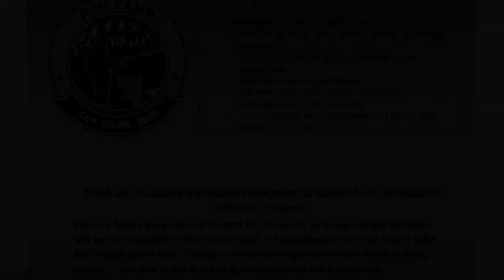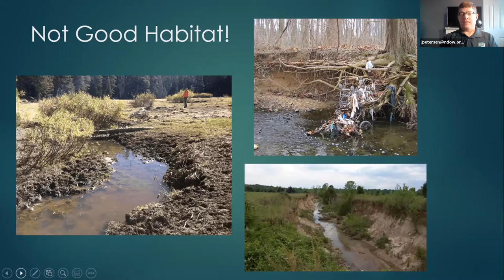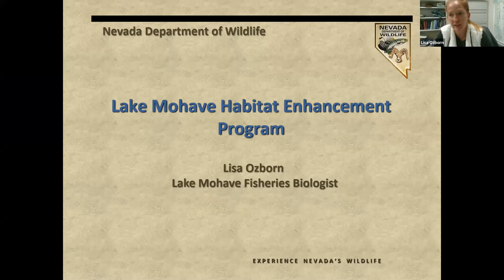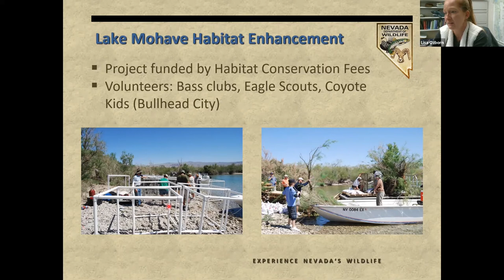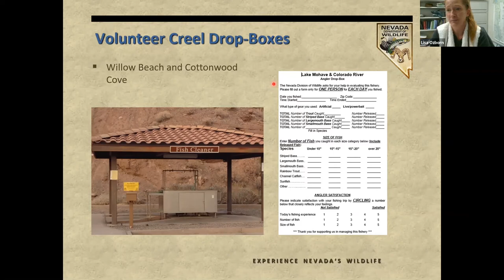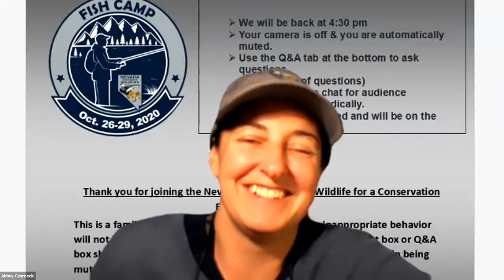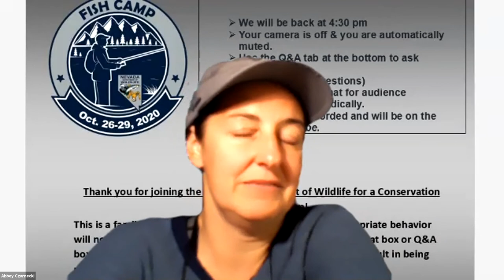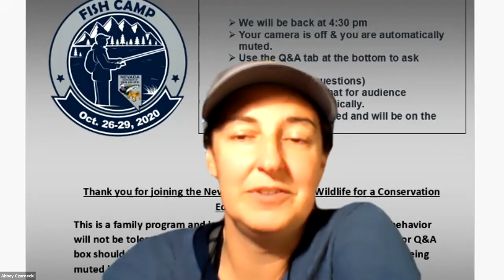Fish Camp: Where are the fish? Habitat and Structures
Join our NDOW Angler Educators and Biologists from across the state for a week of virtual after-school fish workshops!

In this workshop, biologists explain fish habitat in streams and rivers, and the work NDOW does to make habitat improvements to ensure healthy fish populations in Nevada.